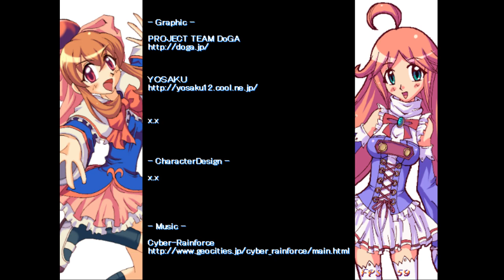Eden's Aegis #8 (Nanathy 1CC Run on Original Difficulty)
Or a run where things just sorta' worked, we stroll into the last bits of the game with tons of health and dunk the 1CC, once and for all.  Hooray!  It's always a great feeling.  So what's next?

Are you the sort of person who can appreciate the finer points of garbage, and won't let anyone stop you from digging into a dumpster full of rotten trash video gaming? What's one more bad decision in your life, anyway? I don't care what about. I may never even read it, but if this place is my toilet, it can be yours too.